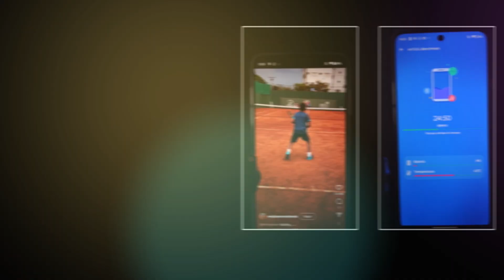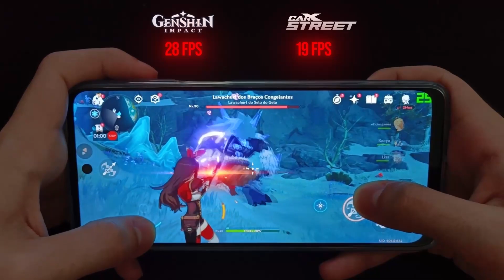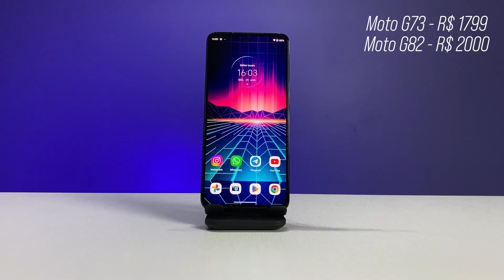MOTO G73: 5 MOTIVOS para NÃO comprar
Eu testei o Moto G73 e você precisa ver os problemas que eu encontrei nele, principalmente se você está pensando em comprar este celular. São 5 motivos que podem fazer você desistir da compra, mas afinal, o que há de errado com o Moto G73? Sou Nicolas Muller e nesse artigo vou falar sobre um smartphone que nos deixou com várias perguntas, o Moto G73.

0:00 Introdução
0:23: Brilho da tela
0:50 Bateria
1:22 Câmera ultrawide de baixa qualidade
1:45 Performance: Jogos, só no low
2:14 Preço não condiz
2:45 Conclusão